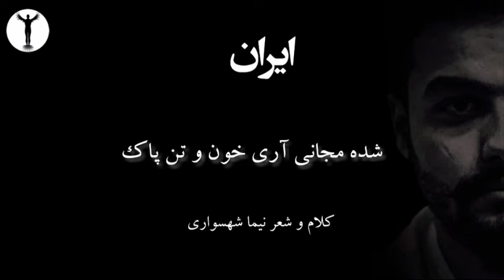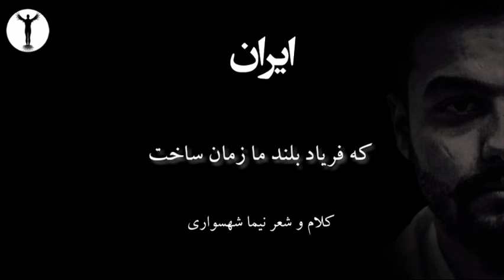شعر صوتی سیاسی ایران - اثر نیما شهسواری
"ایران"

شعر و کلام نیما شهسواری

چه دارد این سرا ایران چه ماند است
چه از آن دورترها را چه خواند است

بخوانده مرگ بر تن مرگ بر اوی
بخوانده مرگ خواند او به هر کوی

چنین خلقی تمنا کرد تسلیم
خودش را دست بسته داد بر دین

زمینش را به تغییر آن ولی پیر
به امروزش همان پیران زمین‌گیر

یکی در ماه بود و موی قرآن
خدا را او زمین افکند و شد خان

به غصب داد فریاد همه جان
به رگباری سپارد تن از ایران

به دور و دست‌ها بر روی دیوار
به صحن و پشت‌بام و کشت هربار

رفاه مردمان در کشتن او دید
همه دید و همه تنهای برچید

شدا مفتی به جان کشتن در این خاک
شده مجانی آری خون و تن پاک

به شصت و شصت و هفت خاوران گور
تجاوز دختران و مرگ هر نور

به زیر این زمین گوری است پر خون
همه در کام آن تسلیم مجنون

به زندانی که هر تن بود ایران
همه غرق اسارت سرقت جان

به یغما برده جان‌ها را اسیران
همه زندان در این خاک است حیران

جواب اعتراض تنها یکی بود
یکی مرگ است آری مرگ کس بود

به هفتاد و به هشتاد و بدین روز
هر آنکس خوانده پاسخ مرگ او بود

به آبان در دل دی در دل روز

بدین تب‌داری و دیوانگی‌ها
به زندان بزرگ بربری‌ها

ستم پایان ندارد جان من دور
مگر فریاد و طغیان منع این زور

به دیروزش زنان را برد در گور
و حالا مادران را طعمه این جور

بگو پایان ندارد این طریقت
چنین دیوانگی بُن ریشه هیبت

به پایان جان من فریاد خواهد
به فریاد بلند از خویش راند

یکی ایران بدور و حال خود ساز
هر آنچه آرزو کردی و آن راز

که فریاد بلند ما زمان ساخت
همه قدرت از آن ما است آزاد

اثر

برای دریافت آثار نیما شهسواری اعم از کتاب و شعر به وب‌سایت جهان آرمانی مراجعه کنید

برای دریافت کتاب‌ها و ارتباط با ما از طرق زیر ما را دنبال کنید